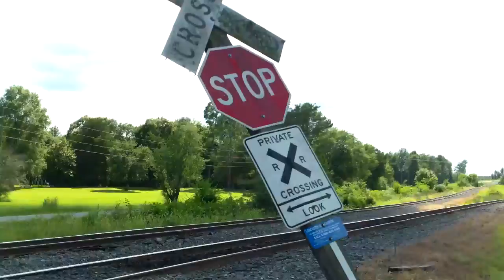L&C Soybean Train 16 With L&C Leader 9630 At Richburg SC On The L&C Mainline. 7-26-2020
L&C Loaded Soybean Train 16 Heads Eastbound Past The Circle S Feed Mill Along Morrison Road In Richburg South Carolina On The L&C Mainline With L&C GP40-2W Locomotive 9630 Leading The Way.